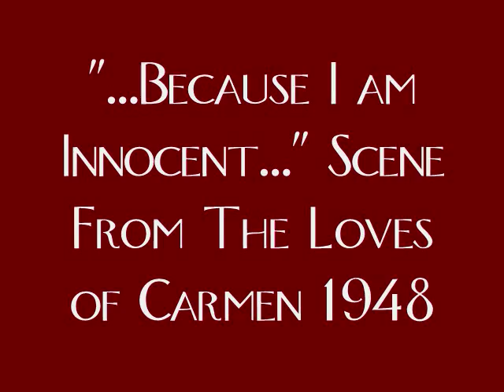Because I am Innocent Scene from The Loves of Carmen 1948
Another scene from The Loves of Carmen with Rita Hayworth and Glenn Ford

Courtesy of Columbia Pictures. I claim no rights.